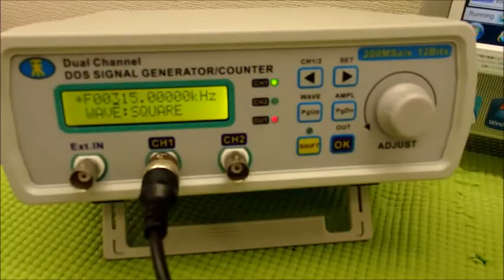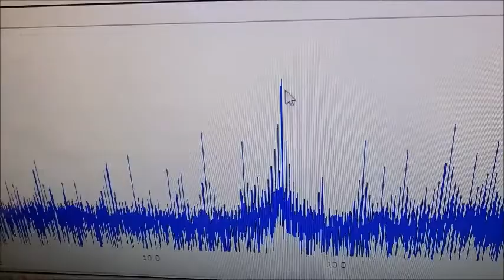メガヘルツの超音波発振制御プローブ ultrasonic-labo